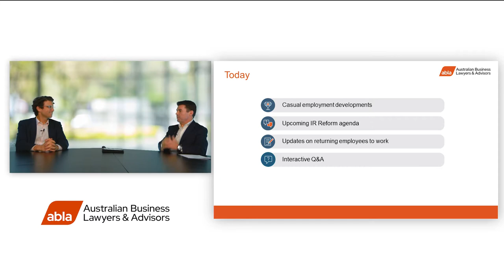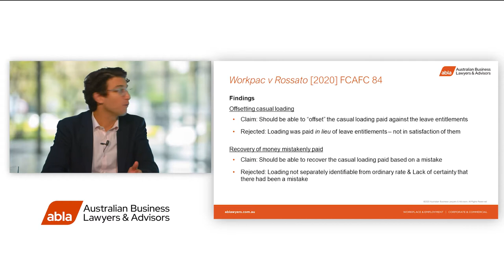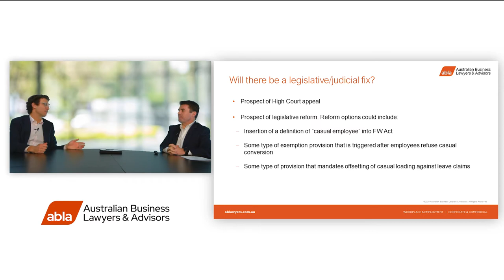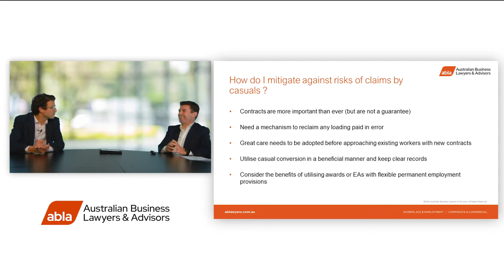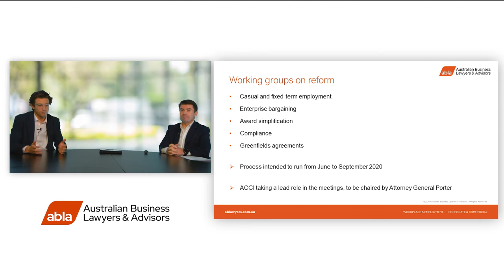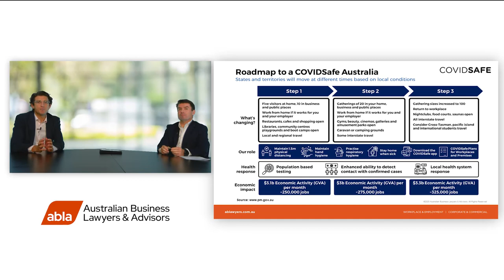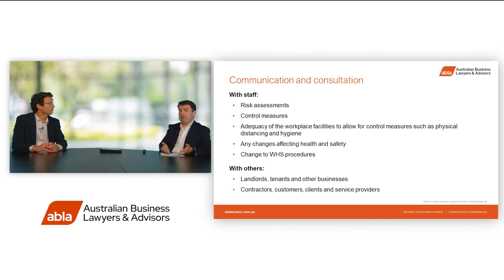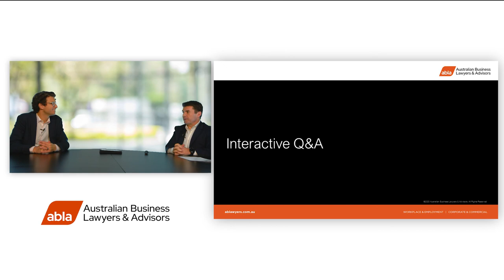COVID-19 Employer Updates Series: New Business as Usual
With businesses evaluating how they return to work, a number of legal and safety issues need to be considered.  It’s imperative to manage your employer obligations to ensure a safe return to work for all involved. Joe Murphy and Luis Izzo will discuss what employers need to consider and answer the burning questions employers are asking.

Joe and Luis will also provide an update on the recent Workpac v Rossato decision and the impact on casuals, entitlements and your business.